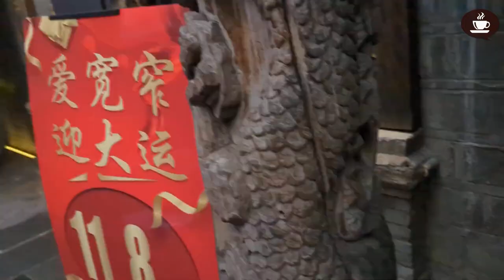UNE RUE PITTORESQUE EN CHINE - Intermediate Quebec French with Subtitles | Frenchpresso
Voici une autre belle rue pour les touristes! Celle-ci s'appelle "Kuanzhai Alley". La semaine dernière, je vous ai montré l'ancienne rue Jinli, tout aussi pittoresque et peut-être plus authentique :

Frenchpresso : La vieille rue Jinli à Chengdu, en Chine

Frenchpresso : Où suis-je?

Vous allez remarquer que je prononce "ch't'à" ("shta") Chengdu, quand je dis "je suis à Chengdu". J'ai expliqué cette contraction ici :